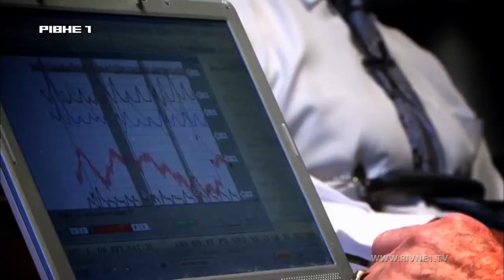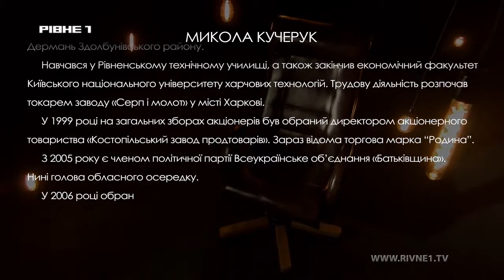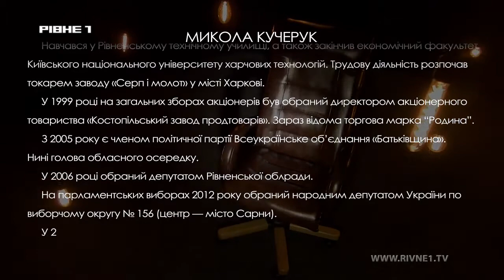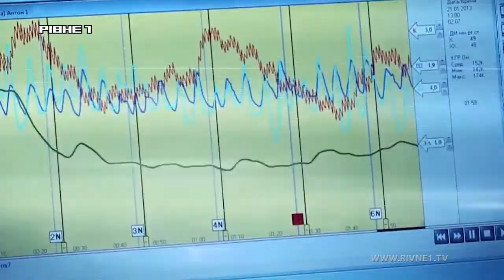"Детектор". Гість програми - депутат Рівненської обласної ради Микола Кучерук (ч.1)